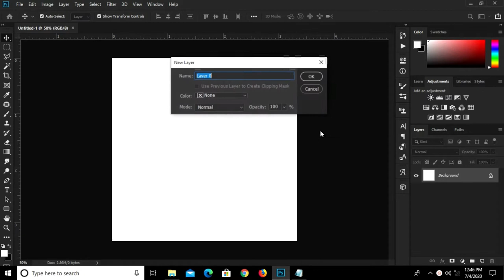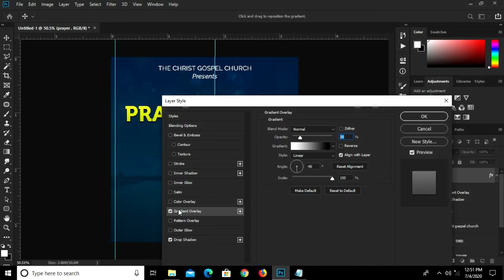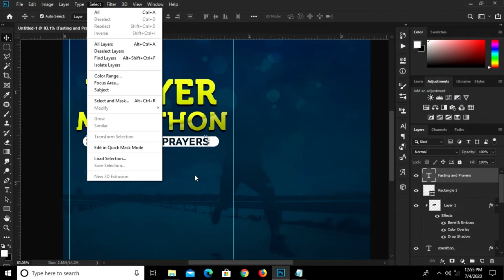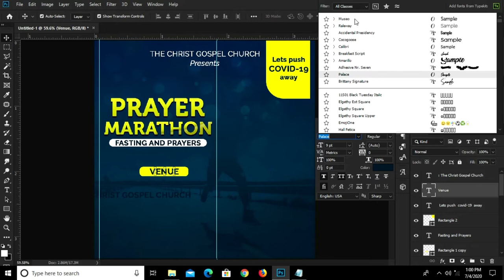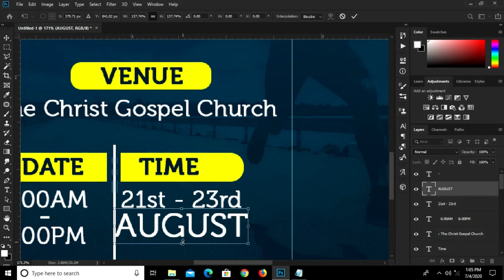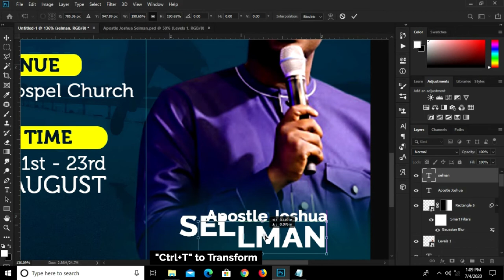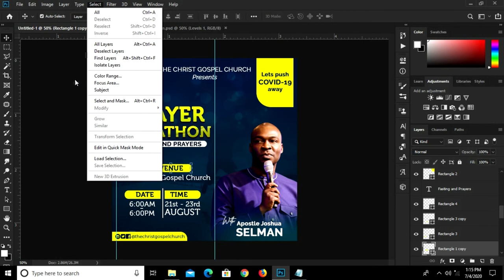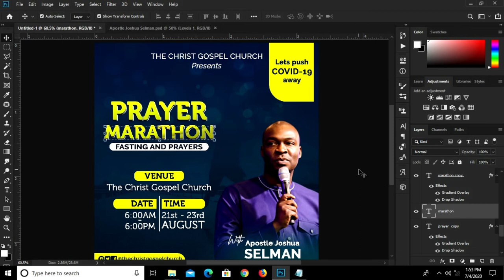How to Design a Prayer Marathon Flyer | Church Flyers in Photoshop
In this Photoshop Tutorial, I am going to show you how to  Design a Prayer Marathon flyer - Church Flyer

Stay Blessed